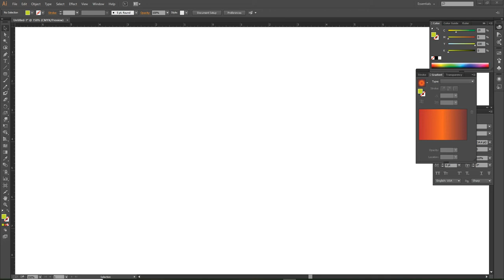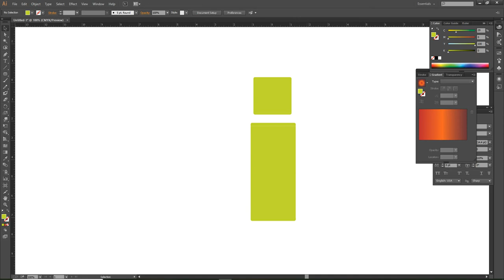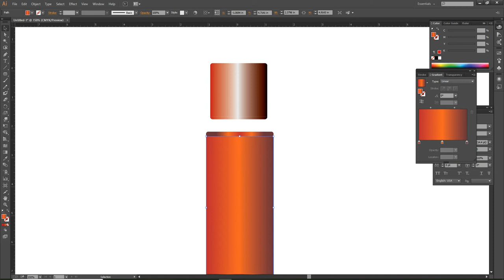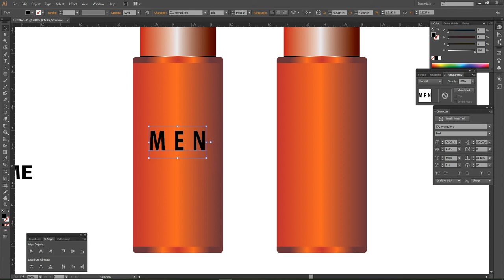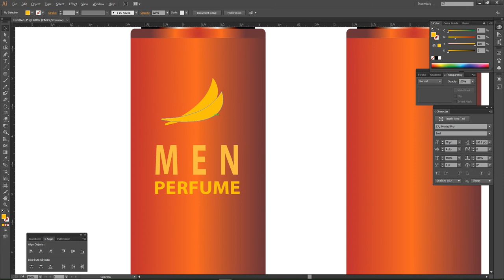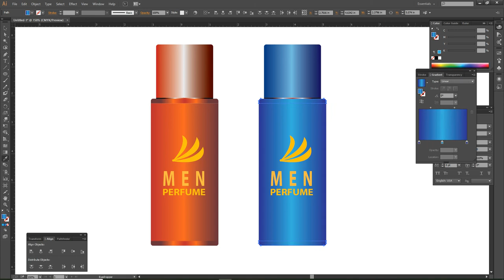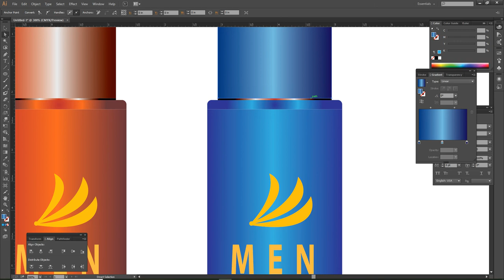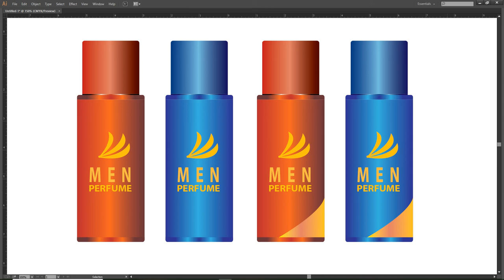CGDS How to make 3D effect Perfume Box By Illustrator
Hello Friends,
Here you will find tutorial about tool of adobe illustrator, tool of adobe photoshop, Logo design, Exclusive visiting card design, Banner design, Brochure design, Hand tag design, Barcode design, Bag design, Menu design, Care level design and also photo editing, Color separation and many more. If you want to become a professional graphics designer you can watch my videos. Here I will teach you everything step by step which is more helpful for the beginners as well as who are working on advance level of graphics design. Here also you can ask and request frequently about the problem of adobe illustrator and also adobe Photoshop. If you need any special video about some topics you can write in comment box, I will try to make that video for you.

From
Creative Graphics Design